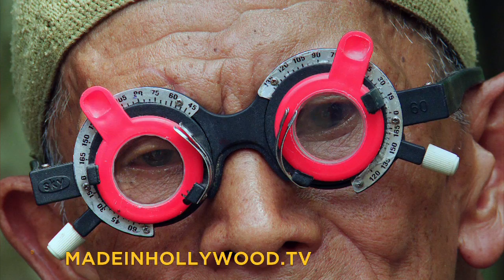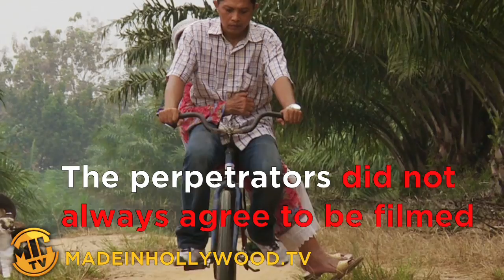Adi Rukun and Joshua Oppenheimer for 'The Look of Silence'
Made in Hollywood speaks with Joshua Oppenheimer, the director of "The Look of Silence," and Adi Rukun, his documentary subject. The film is one of The Academy Award nominees for Best Documentary.